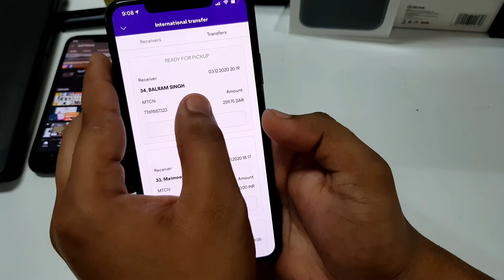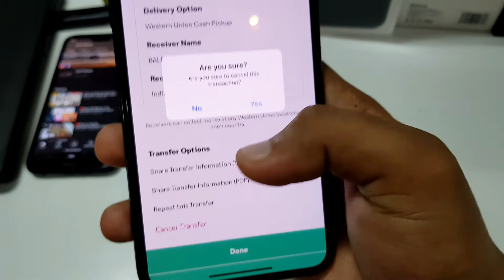🔴How To Cancel international Transfer in Stc Pay | Paisa Transfer Karne Ke Bad Cancel Kaise Karen.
🔴How To Cancel Transfer in Stc Pay | Stc Pay Se Paisa Transfer Karne Ke Bad Cancel Kaise Karen

Aaj Ki Is Video Me Ye Batane Ki Koshish
Kiya Hu Ki Agar Aap STC Pay Use Karte Hain Aur Aap Apne Stc Pay Se Paisa
Transfer Karne Ke Baad Usko Cancel
karna Chahte Hain To Ye Aap Bahut Hi
Aasani Se Kar Sakte Hain,

Ummid Karta Hun Video Acchi Lagi Hogi
Agar Video Acchi Lagi Hogi To Please

Hello Dosto!
Naya channel hai Please support kare.     { Thank you So much }